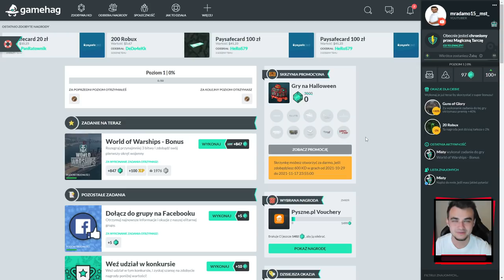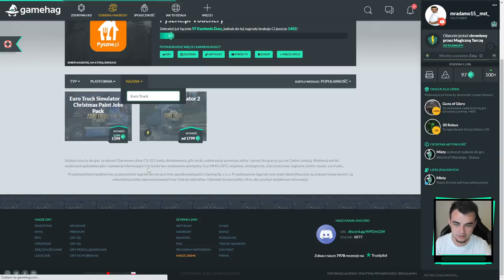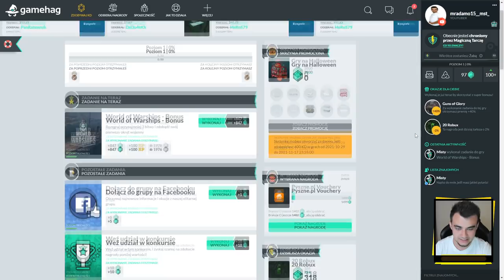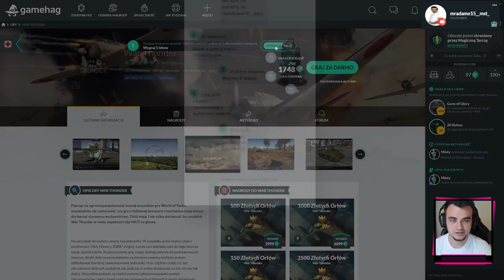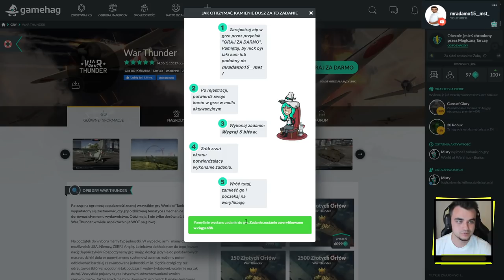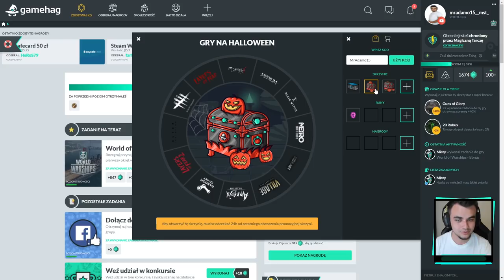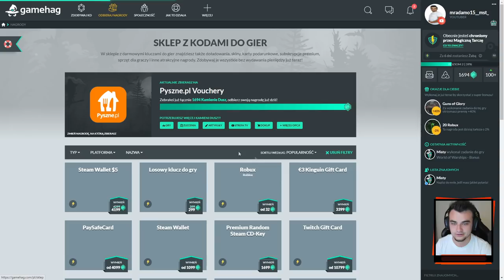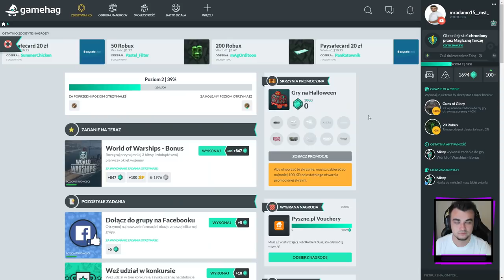Zarabiaj grając w gry! Gry, Dodatki, Vouchery i inne nagrody!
🎁 KOD: MrAdamo15

Robcio
MaŁy rolnik
Wojciech Despero1991
Mushi
GR_Libusza
Sławomir TV
Mafia Borek Games

Najlepsi z najlepszych ich nicki będą zawsze w opisie!

☆★MST★☆
❤ Specyfikacja PC
→ Procesor: Procesor Intel Core i7-7700K, 4.2GHz
→ Karta Graficzna: Karta graficzna Gigabyte GeForce GTX 1060 G1 6GB
→ Płyta Główna: Płyta główna MSI H270 GAMING M3
→ RAM: Pamięć Corsair Vengeance LPX DDR4, 2x8GB, 2400MHz
→ Dysk: Seagate BarraCuda 2TB, SATA/600
→ Dysk SSD: ADATA Premier Pro SP920 128GB
→ Zasilacz: Zasilacz SilentiumPC Enduro FM1 650W
→ Chłodzenie: Chłodzenie CPU SilentiumPC Grandis 2 XE1436
→ System: Windows 10
→ Obudowa: Obudowa SilentiumPC Aquarius X70W

❤ Dodatkowe:
→ Biurko ULTRADESK Grand
→ Monitor1: IIYAMA ProLite E2483HS1 24
→ Monitor2: LG M2232D
→ Klawiatura: Logitech G513 Carbon
→ Myszka: Sharkoon SHARK ZONE M51+
→ Słuchawki: Astro A50
→ Mikrofon: Blue Yeti
→ Fotel: Diablo X-Fighter | X-One
→ Kamerka: Logitech BRIO 4K Stream Edition
→ Kierownica: Logitech G920
→ Pad: Xbox One for PC & Astro C40